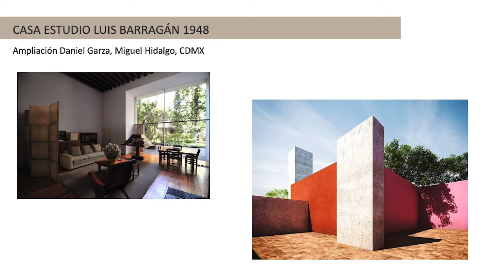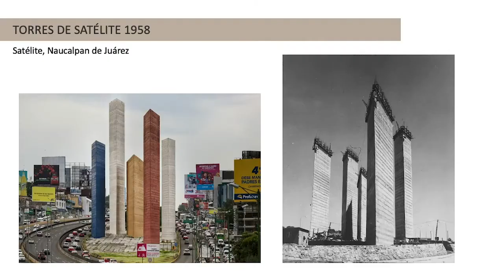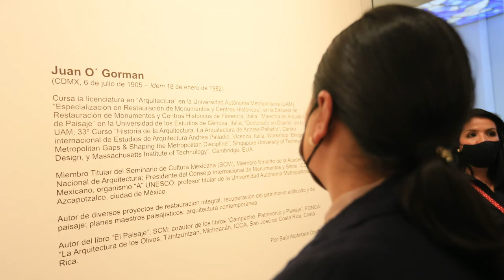Juan O 'Gorman y su oficio de dibujante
Conferencia de clausura: O 'GORMAN Y SU OFICIO DE DIBUJANTE, por el Dr. Arq. Saúl Alcántara Onofre. Museo de Arte Octavio Ocampo en Celaya Gto.